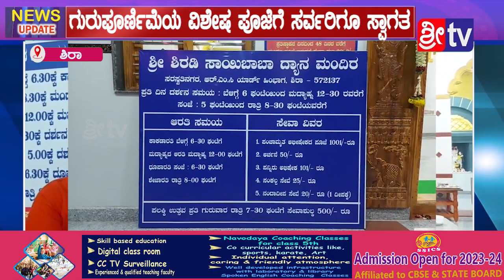ಶಿರಾ||@ಗುರುಪೂರ್ಣಿಮೆಯ ವಿಶೇಷ ಪೂಜೆಗೆ ಸರ್ವರಿಗೂ ಸ್ವಾಗತ#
ನಗರದಲ್ಲಿ ನೂತನವಾಗಿ ನಿರ್ಮಿಸಿರುವ ಶ್ರೀ ಶಿರಡಿ ಸಾಯಿಬಾಬಾ ಧ್ಯಾನ ಮಂದಿರದಲ್ಲಿ  ದಿನಾಂಕ 3- 7-22ನೇ ಸೋಮವಾರ ಗುರುಪೂರ್ಣಿಮೆ ಪ್ರಯುಕ್ತ ವಿಶೇಷ ಪೂಜಾ ಕಾರ್ಯಕ್ರಮಗಳನ್ನು ಹಮ್ಮಿಕೊಳ್ಳಲಾಗಿದೆ. ಬೆಳಗ್ಗೆ 6:30 ಕ್ಕೆ ಕಾಕಡ ಆರತಿ, 7ಕ್ಕೆಅಭಿಷೇಕ,  ವಿಷ್ಣು ಸಹಸ್ರನಾಮ 11ಕ್ಕೆ ಸಾಯಿಬಾಬಾ ಭಜನೆ,ಮಧ್ಯಾಹ್ನ 12 ಗಂಟೆಗೆ ಮಧ್ಯಾಹ್ನದ ಆರತಿ, ಸಂಜೆ ಆರು ಮೂವತ್ತಕ್ಕೆ ದೂಪಾರತಿ.